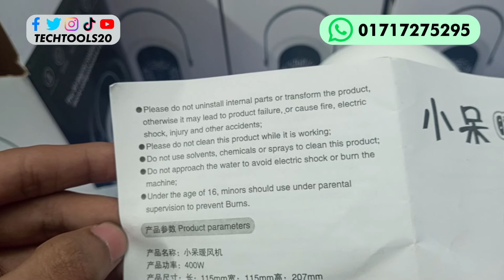Warm Wind Machine by Warm Baby 3 Second Warm Up 40 Degree Rotation NEW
Type:
Warm Wind Machine
Power Source:
Electric
Color:
White
Model:
n/a
Features:
40 degree rotation, Potable, lightweight

🚲 Delivery Within 24-48hours Inside Dhaka,48-72hours Outside Dhaka
💻 For Online Order : m.me/techtools20/
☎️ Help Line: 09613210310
🎁 Home Delivery Available Anywhere in Bangladesh
📦 Order_Process:
🛫 Delivery Process:
➡️Inside Dhaka- Home Delivery
➡️Outside Dhaka- By Courier/Home Delivery
💲 Delivery Charge:

Tech Tools
5th floor
152/2/M Panthapath Dhaka 1205
Beside Prime Bank

Page :-Tech Tools